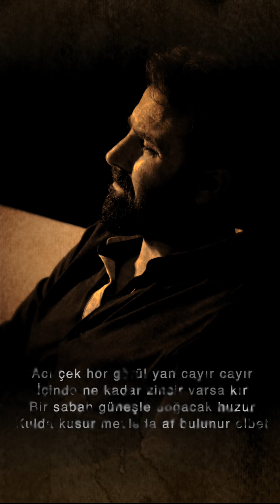Bedirhan Gökçe - Bulunur Elbet 2022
Şiir : Nazım Tektaş